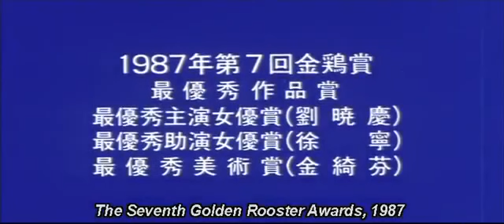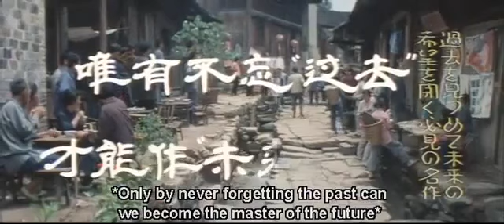【Hibiscus Town】1986 Trailer（Japanese/English captions）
Hibiscus Town (Chinese: 芙蓉鎮) is a 1986 Chinese film directed by Xie Jin, based on a novel by the same name written by Gu Hua. The film, a melodrama, follows the life and travails of a young woman who lives through the turmoil of the Cultural Revolution and as such is an example of the "scar drama" genre that emerged in the 1980s and 1990s that detailed life during that period. The film was produced by the Shanghai Film Studio.

The film won Best Film for 1987 Golden Rooster Awards and Hundred Flowers Awards, as well as Best Actress awards for Liu Xiaoqing at both ceremonies. It was also selected as the Chinese entry for the Best Foreign Language Film at the 60th Academy Awards, but was not accepted as a nominee.

The village in Hunan province where the film was made was initially known as Wang Village (王村; pinyin: Wáng cūn). In 2007, the village was renamed Furong zhen (芙蓉镇) owing to this film.

The film follows Hu Yuyin (Liu Xiaoqing), a young and hardworking woman in a small Chinese town on the eve of the Cultural Revolution. She is happily married and runs a successful roadside food stall, selling spicy beancurd. Yuyin is supported by Party members Li Mangeng (Zhang Guangbei), who once wanted to marry her, and Director Gu (Zheng Zaishi), a war veteran in charge of the granary. But in 1964 the Four Cleanups Movement sends a Party work-team to root out Rightists and capitalist roaders. The team is led by Li Guoxiang (Xu Songzi), a single woman, assisted by Wang Qiushe (Zhu Shibin), a former poor peasant who has lost his land because of his drinking. At a public struggle session, Yuyin is declared to be a "new rich peasant." Both her home and business are taken from her and her husband, Li Guigui (Liu Linian) is executed for trying to kill Li Guoxiang.

After the first waves of the Revolution have ended, Yuyin, now relegated to a lowly street sweeper, returns to the town. She then falls in love with Qin Shutian (Jiang Wen), who had come in the 1950s to collect local folksongs but was declared to be one of the Five Black Categories. When Yuyin becomes pregnant, however, this loving relationship attracts the outrage of Li Guoxiang and Wang Qiushe, who themselves are having a secret affair. Shutian is sent to reform through labor and it is not until Deng Xiaoping's reforms in 1978 that his case is reviewed and he is allowed to return and help Yuyin re-establish their food stall. At the end of the film, Li Guoxiang continues to hold a position in the bureaucracy while Wang Qiushe loses his mind.